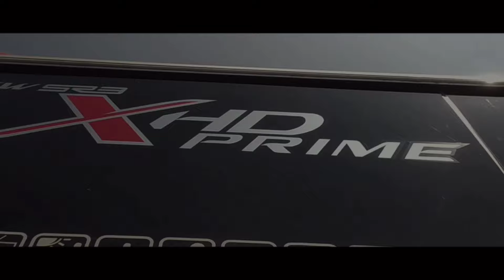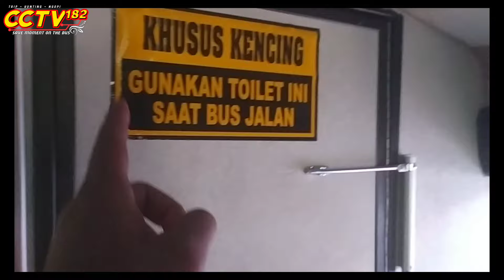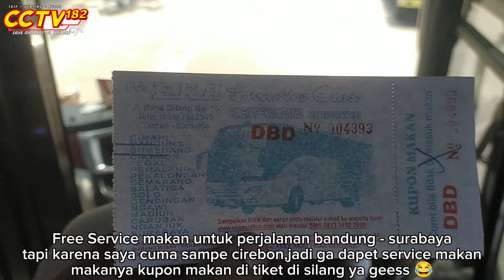BUS EKA CEPAT BANDUNG - SURABAYA via cirebon ❗ EXECUTIVE VIP+ TARIF KAWASAN🔥segini tarif nya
hallo sobat cctv 182,ini salah satu video lanjutan perjalananku ke Sukabumi,hanya saja perjalanan. pulang dari sukabumi ke bandung naik MGI ga aku up hehehe karena full tidur,,,dan ini adalah video perjalanan pulang menuju cirebon dengan menggunakan EKA CEPAT BANDUNG - SURABAYA dengan CLASS EXECUTIVE VIP+ dengan menggunakan body dan mesin terbaru dari HINO type RM 280 EURO 4 berbalut boddy dari LAKSANA dengan SR 3 XHD PRIME,EKA CEPAT BANDUNG SURABAYA ini adalah bus patas dengan tarif tiket kawasan ,,,berapa tarif dari BANDUNG KE CIREBON dengan menggunakan eka cepat ini, saksikan video selengkapnya di cctv182 yaa gessss